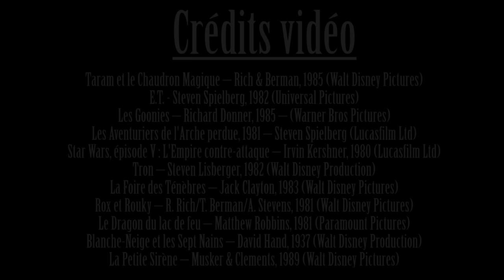Disney voulait faire oublier ce film ! Taram et le Chaudron Magique - CinéPop #25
Un peu oublié aujourd'hui, Taram et le Chaudron Magique n'en reste pas moins, avec du recul, l'un des films les plus importants de l'histoire de la compagnie, puisque sans son échec cuisant, la Renaissance Disney n'aurait peut-être jamais eu lieu.

COPYRIGHT : "The Black Cauldron" appartient à Walt Disney Pictures